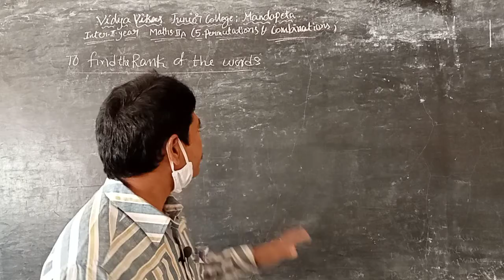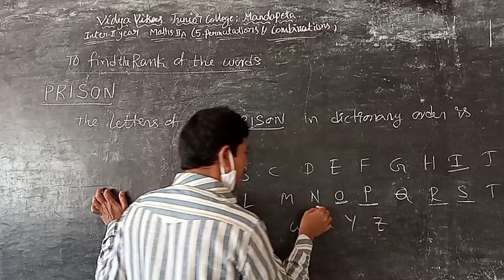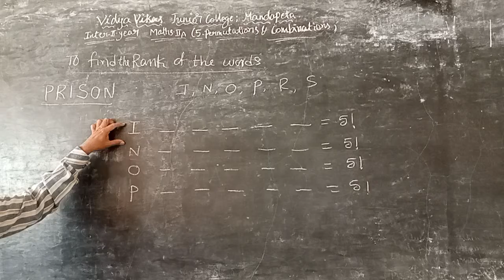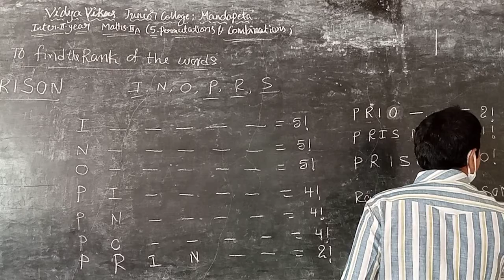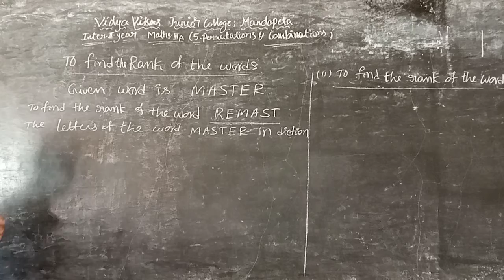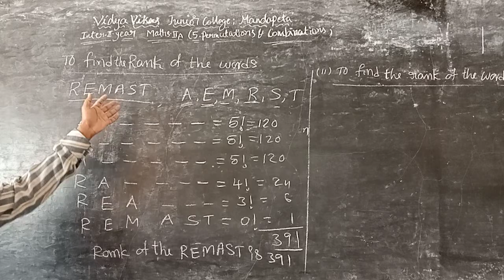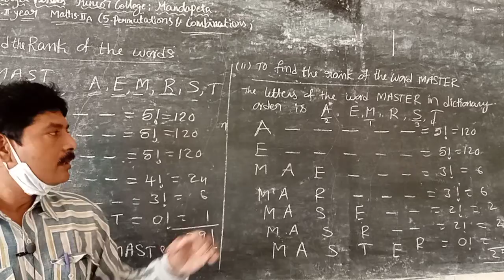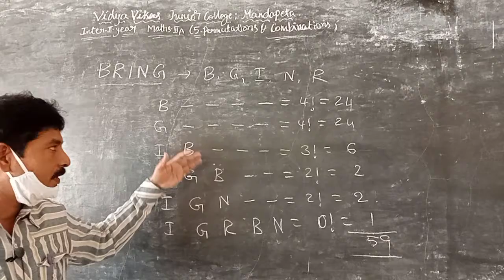2ND MPC MATHS 2A P&C PART 7